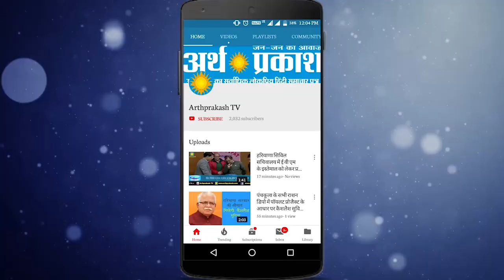BIG BREAKING : 2.5 करोड़ की हीरोइन के साथ दो नाइजीरियाई नागरिक चंडीगढ़ पुलिस की गिरफ्त में